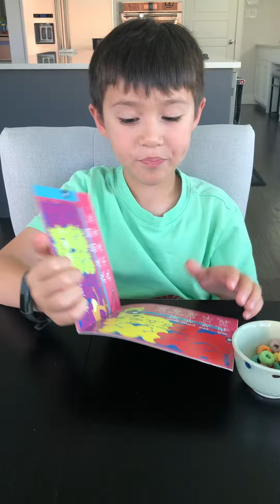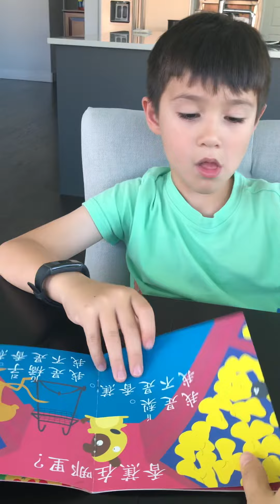Book24: 香蕉在哪里